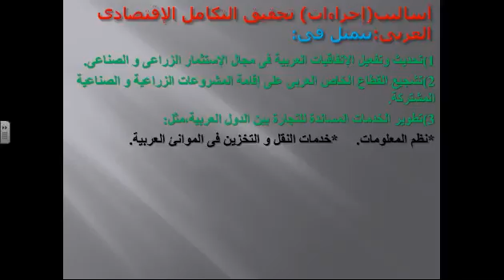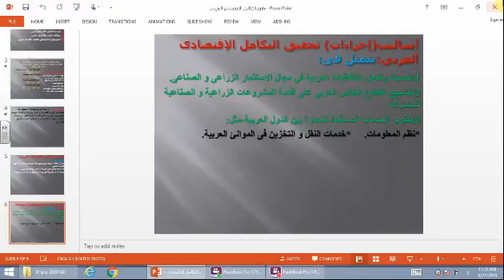التكامل الاقتصادى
Social: G8 Unit2 Lesson4